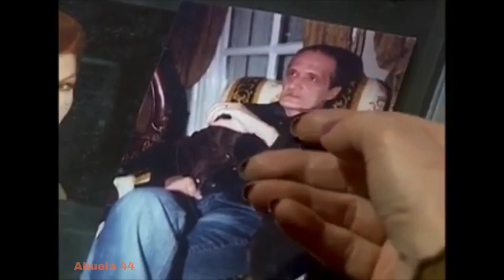GÜMÜS 192/16 - La más hermosa história de amor. Activa la campana para recibir los nuevos videos.